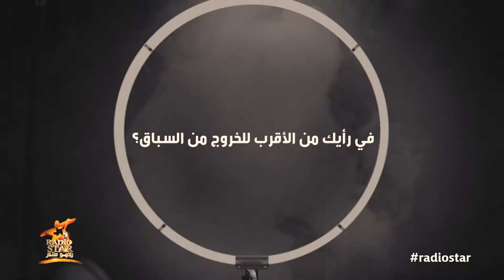لقاء مع المتسابقة #8 | علا عامر بعد انتهاء المرحلة الاولي من برنامج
راديو ستارالموسم الرابع - أرشيف 2017